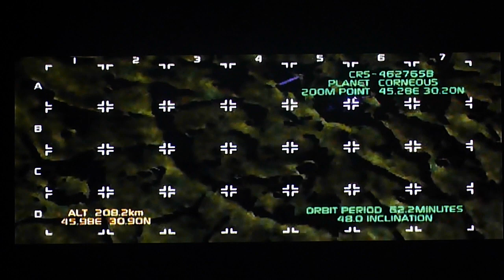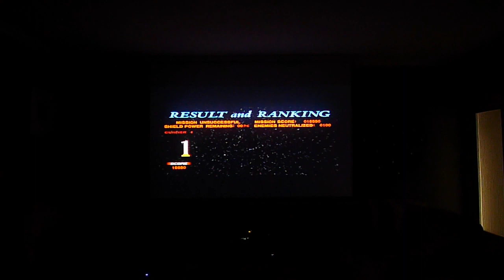galaxian 3 The Rising of Gourb on projector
Galaxian 3 The Rising of Gourb play with epson 3500 projector!